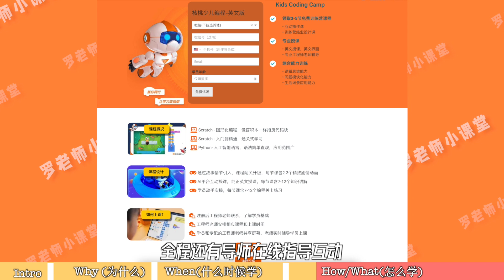[English Subtitle] 五岁小孩学习编程是一种什么样的体验？｜AIGC之下为什么还要学习编程｜何时开始，5岁太早了吗？｜如何学习｜learn programing as a kid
我们又给小朋友试了一下试听课！这次是幼儿编程。一起来看看五岁小孩学习编程是一种什么样的体验！视频包含这几个话题：
Why：
为什么要学习新的东西
为什么要学习编程
AI的情况下为什么还要学习编程？

When？
5岁会不会太早了？

What / How？

-两种课程体系，适合5-16岁不同基础的孩子
-双语系统、双语导师授课
-剧情化课程内容搭配闯关挑战，提高孩子自主学习能力
-一对一线上指导，课后为孩子制定专属学习计划
-启发创造力、提升逻辑思维